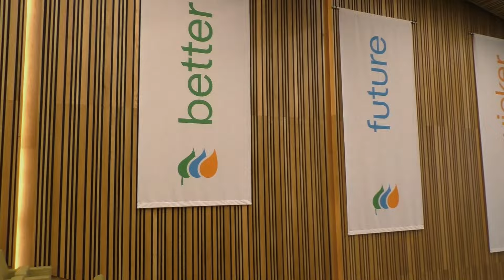2024 ScottishPower Youth Challenge Cup semi-final draw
Join us from ScottishPower HQ as we draw the semi finals of the ScottishPower Youth Challenge Cup 2024. Good luck to all teams.